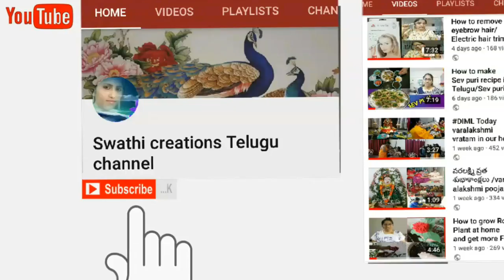Diml How to make mushroom biryani /Horses play behind our house /Mushroom biryani recipe /in Telugu